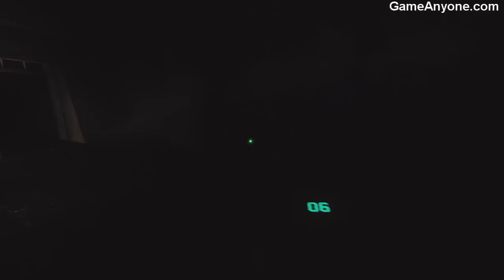The Chronicles of Riddick: Escape From Butcher Bay - Pope Joe's Den